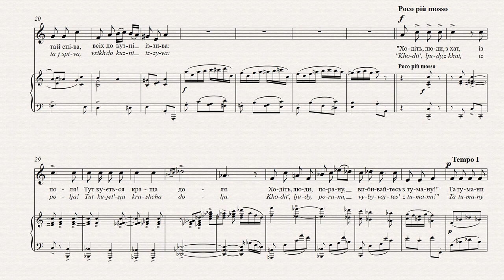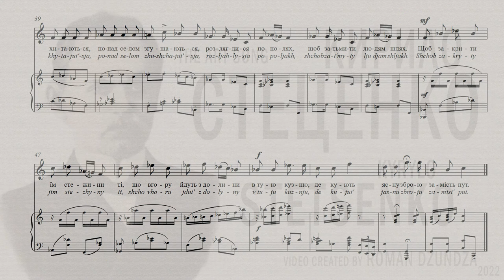СТЕЦЕНКО - КОВАЛЬ | THE BLACKSMITH | DER SCHMIED | LE FORGERON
Підтримати проект:
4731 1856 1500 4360 (Приватбанк).

КОВАЛЬ
Іван Франкo
У долині село лежить,
Понад селом туман дрижить,
А на горбі край села
Стоїть кузня немала,
А в тій кузні коваль клепле,
А в коваля серце тепле,
А він клепле та й співа,
Всіх до кузні іззива:
“Ходіть, люди, з хат, із поля!
Тут кується краща доля.
Ходіть, люди, порану,
Вибивайтесь з туману!”
Та тумани хитаються,
Понад селом згущаються,
Розляглися по полях,
Щоб затьмити людям шлях.
Щоб закрити їм стежини
Ті, що вгору йдуть з долини
В тую кузню, де кують
Ясну зброю замість пут.
Цей романс був написаний підчас затяжного
повернення до Києва із заслання 1907 р. У
вірші коваль кує не кайдани, а ясну зброю!

THE BLACKSMITH
Ivan Franko
A village lies in the valley,
A fog hangs over the village.
And on the hill near the village
Stands an old stonework smithy.
In the smithy stands a blacksmith
With a warm and open heart,
As he hammers he’ll be singing,
Calling all to his workshop.
“Come, my friends from home and field!
A better fate is being forged here.
Come one and all! Come early!
Escape the fog that surrounds you!”
But the haze does not move,
It thickens above the village,
It spreads over the fields,
To obscure the path to the smithy.
To confuse the people who strive
To climb up the hill from the valley
To the smithy, where the forge produces
Gleaming weapons instead of heavy chains.
This song was written on the long journey back to Kyiv
after his exile in 1907. In the poem the blacksmith
is forging gleaming weapons – not chains!

DER SCHMIED
Iwan Franko
Dort im Tale liegt ein Dorf,
Über dem Dorf flimmert der Nebel,
Und auf einem Hügel am Dorfrande
Steht eine große Schmiede.
In dieser Schmiede schmiedet der Schmied,
Der Schmied hat ein heißes Herz,
Er schmiedet und singt,
Ruft alle in die Schmiede zusammen:
„Kommt, Leute, aus euren Häusern und von den
Feldern,
Hier wird ein besseres Schicksal geschmiedet,
Kommt, Leute, möglichst bald,
Kämpft euch durch den Nebel!“
Der Nebel flimmert
Der Nebel wird immer dichter,
Er legt sich über die Felder,
Um den Menschen den Weg zu verschleiern.
Um ihre Pfade zu verdecken,
Die aus der Tiefe in die Höhe führen,
In diese Schmiede, in der
Waffen geschmiedet werden, statt Fesseln.
Dieses Lied schrieb Stetsenko nach seinem Exil 1907
auf dem langen Weg nach Kiew. In diesem Gedicht
formt der Schmied keine Ketten, sondern Rüstungen!

LE FORGERON
Ivan Franko
Dans la vallée s’étend un village,
Par-dessus le village tremble le brouillard,
Et sur une colline aux abords du village
Se dresse une forge assez grande.
Et dans cette forge travaille un forgeron,
Et le forgeron a le coeur chaud,
Et il travaille et il chante,
Convoquant tous à la forge:
« Venez, tous, de vos maisons, du champ!
Ici se forge un meilleur destin.
Venez, tous, tôt le matin,
Échappez-vous du brouillard! »
Mais les brouillards basculent,
Ils s’épaississent par-dessus le village,
Ils s’étalent à travers les champs,
Pour obscurcir aux gens la voie.
Pour leur bloquer les sentiers
Qui montent de la vallée
Dans cette forge où l’on forge
Des armes claires à la place des fers.
Cette chanson a été écrite lors d’un long voyage
sur le chemin du retour pour Kiev, après son exil
en 1907. Dans ce poème, le forgeron fabrique
des armes scintillantes non des chaînes.